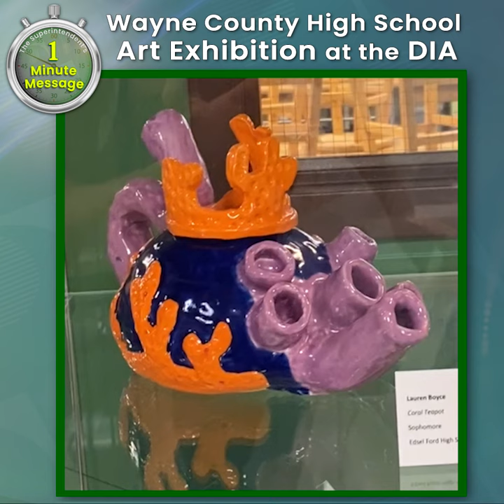Superintendent's 1 Minute Message: Wayne County High School Art Exhibition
Dearborn Public Schools.  Dr. Maleyko congratulates our wonderful students, Nadeen Seklawi from Dearborn High School along with Einas Ali, Lauren Boyce, Olivia Dobos and Danya Jamalaldin from Edsel Ford High School, who have their art on display at the DIA for the Wayne County High School Art Exhibition.